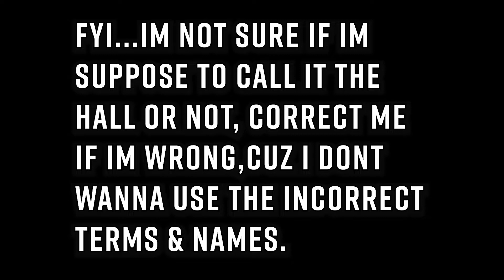"Destined" Ms Marvel Episode 3 Reaction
Back for another dope reaction to the disney plus series, Ms Marvel Ep 3 "Destined". Last week ended with some crazy information so now we looking fwd to seeing what new developments well get.
Be sure to smash the Like button to keep us in your reccomended feed as well as support the channel and these videos by helping to circulate us into the algorithm to reach others on this platform.

YaboyRoshi, YaboyRockLee, X-TheBoyWonder, Imon_Snow, The Normies, RDCWorld1, CalebCity, RT TV reaction